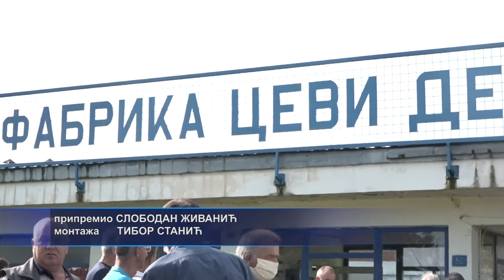Vlada donijela odluku o zbrinjavanju radnika "Unisa" iz Dervente-3.9.2020.